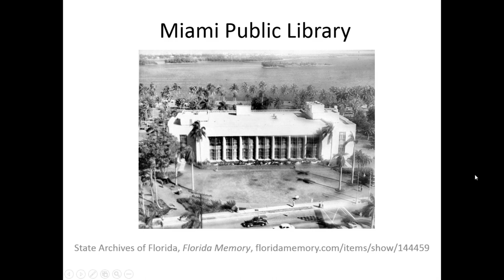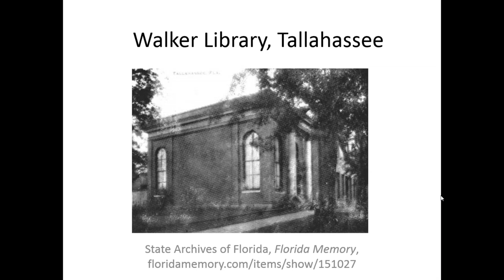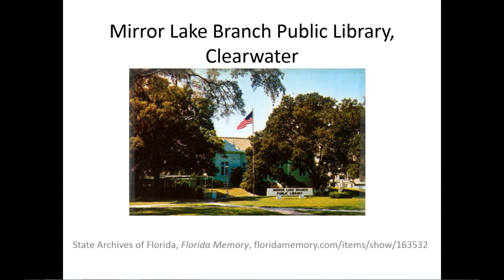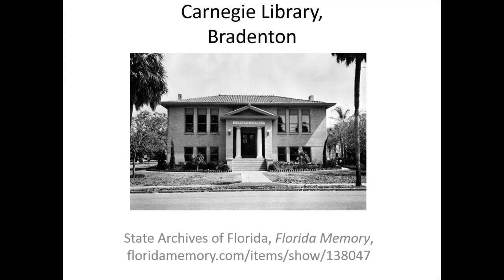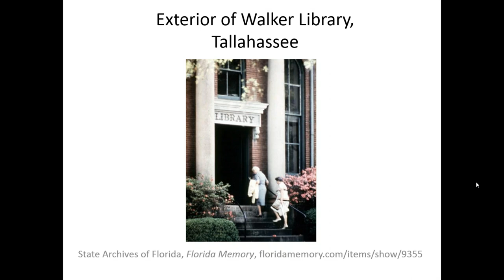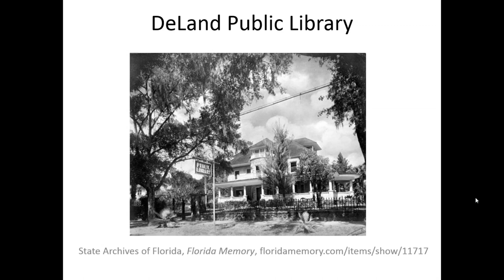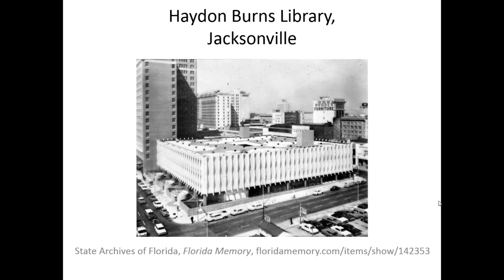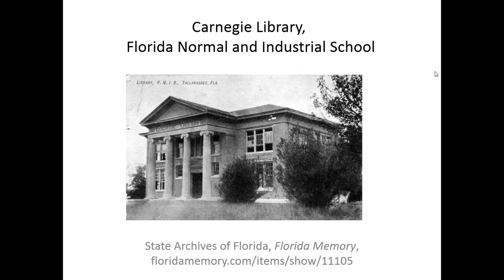Library Ambassadorship and You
The Division of Library and Information Services is facilitating the production of a webinar featuring Renee Rountree, the Florida Library Association Advocacy and Legislative Committee Vice-Chair. Library Ambassadorship and You will be an open-forum discussion. The conversation will start with the importance of contacting legislators